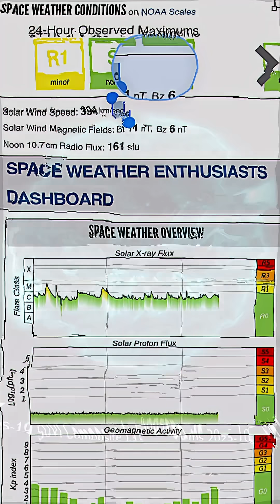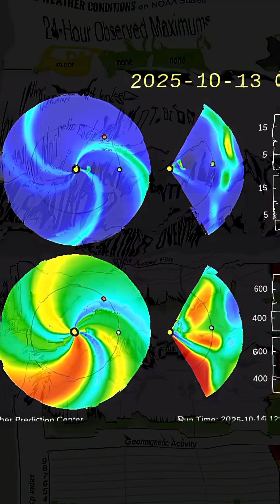CME’s Plus Coronal Hole IMPACTS‼️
CME’s Plus Coronal Hole IMPACTS‼️ October 17 2025